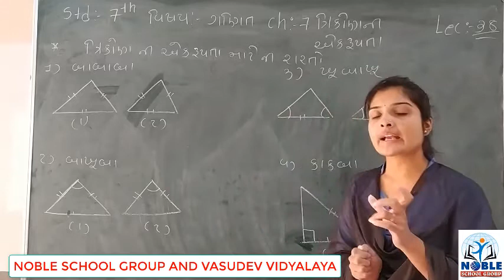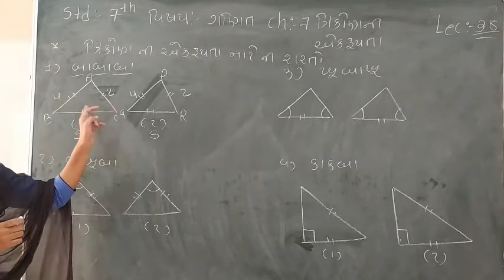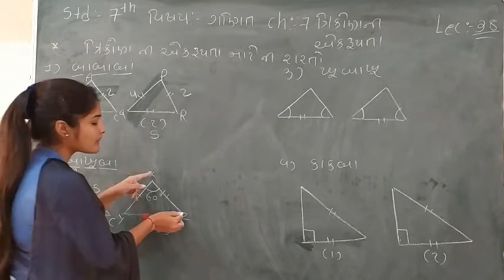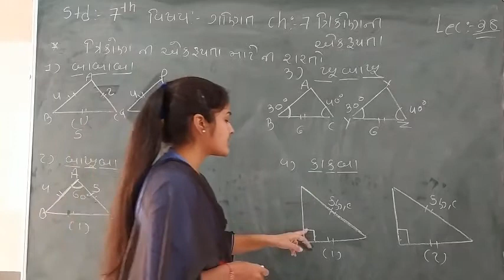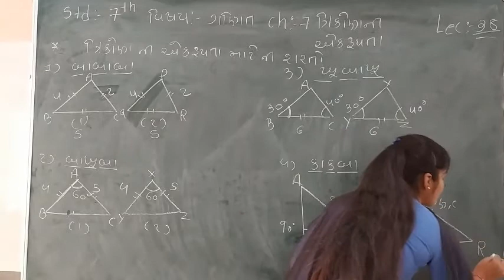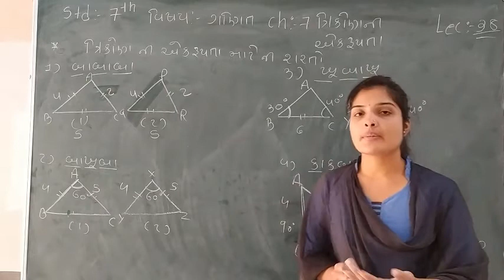Standard - 7 Maths Ch-7 Lecture - 38 By Leenamadam